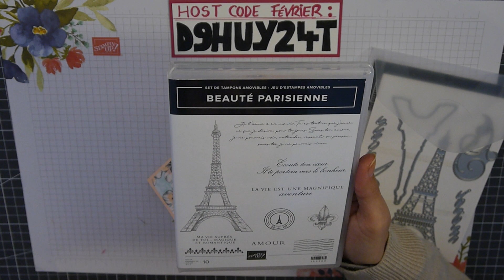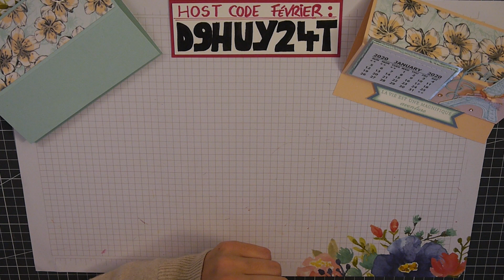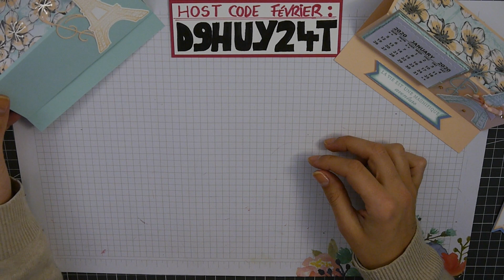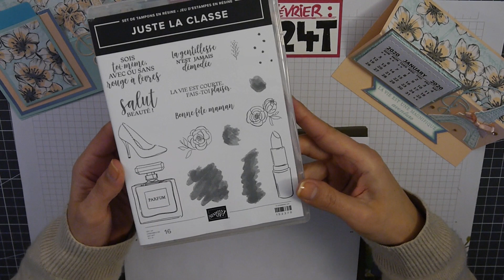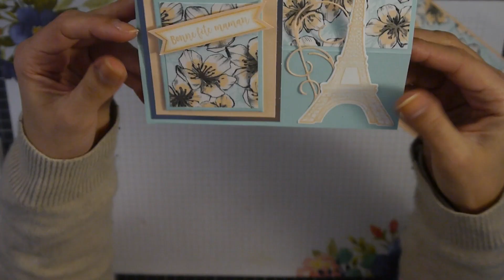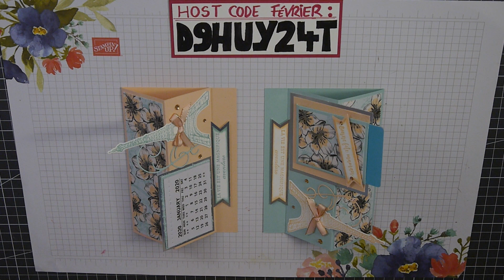Vidéo-Tuto "Carte-Calendrier" (& option porte Carte-Cadeau)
dalikrafts HOST CODE FÉVRIER - D9HUY24T
Coucou!! Bienvenus sur ma Chaîne!
Pour les liens des Produits et/ou PDF des Catalogues Ouvrez:

Je suis Ravie de partager avec vous cette aventure autant que Démonstratrice Indépendante Stampin' Up! :)

HOST CODE (Code Hôtesse) FÉVRIER - D9HUY24T
(pour obtenir le Code Hôtesse du mois en cours contactez-moi ou regarder ma dernière vidéo)

MESURES:
Papier Cartonné: 1x - 8"1/4x5"7/8 (21x10,5cm) / 1x - 2"15/16x2"1/16 (7,5x5,2cm) /1x - 3"x3"1/4 (7,6x8,2cm) & 1x - 2"3/4x3" (6,9x7,6cm)
Pour étiquettes: 1x - 3"1/2x5/8" & 1x - 3"x5/8"
Pour arabesque: 1x - 2"3/4x2" (7x5,5cm)
Papier Design: 1x - 5"5/8x2"7/8 (14,3x4,7cm) & 1x - 2"x2"5/8 (5,1x6,6cm)
Murmure Blanc pour Tour Eiffel: 1x - 4"1/2x2"1/2 (11,5x6,5cm)
Pour étiquettes: 1x - 3"3/8x1/2" (8,1x1,3cm) & 1x - 2"5/8x1/2" (6,5x1,3cm)

Abime-Papier Mahé:
Aimants 8x1mm Ultra-Puissants
Gomme à Colle
Distributeur de Glue Dots

Page FaceBook - Dali Krafts

Pour toute demande de Catalogue/ Commande ou Question sur les Produits n'hésitez surtout pas à m'envoyer un petit mail:

Si comme moi vous avez envie de profiter de tout les avantages  d'être Démonstratrice Indépendante Stampin' Up! et quand je dis Démonstratrice, vous n'êtes pas obligés de vendre... vous pouvez juste acheter pour vous... (Avant-premières des produits, de 20 à 25% de remise sur vos achats) Je serais ravie de vous accueillir dans mon équipe :) Contactez-moi pour en savoir plus...

Merciiiiii et à très vite pour une prochaine video...